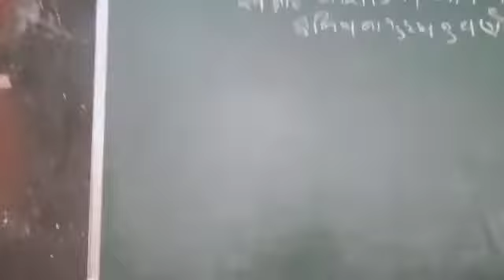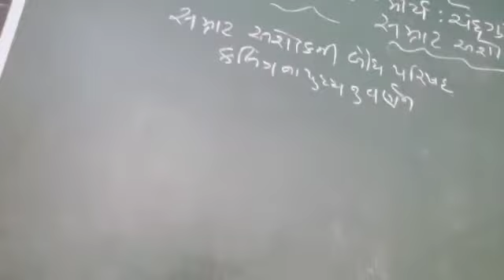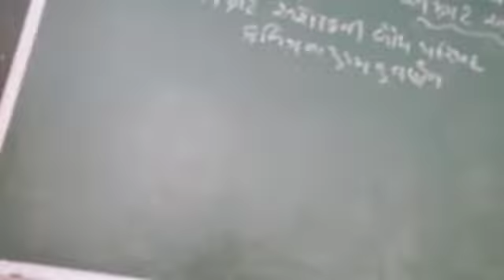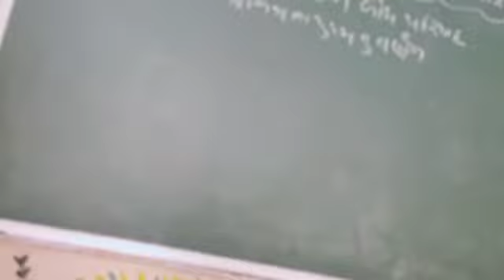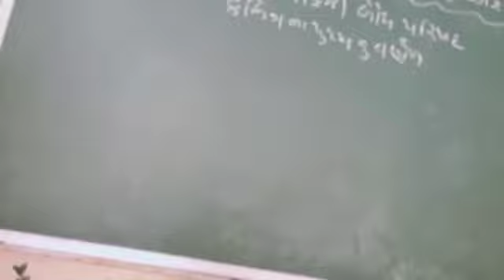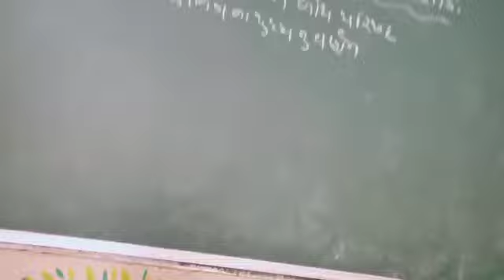25 August 2020(2)